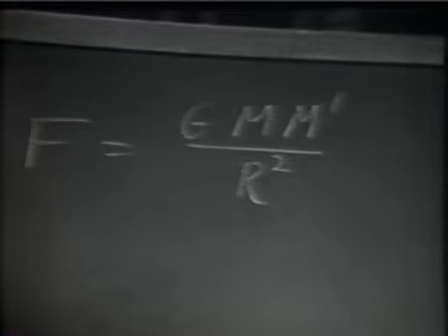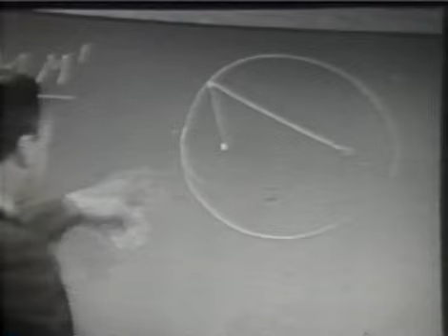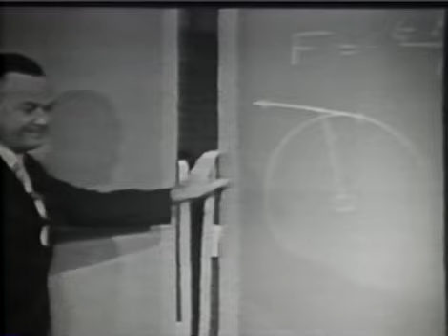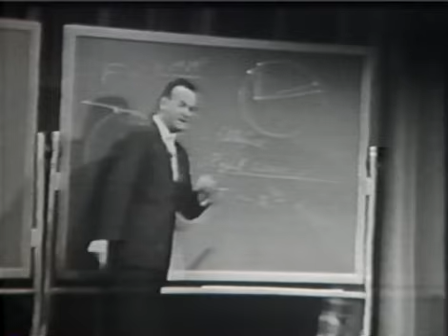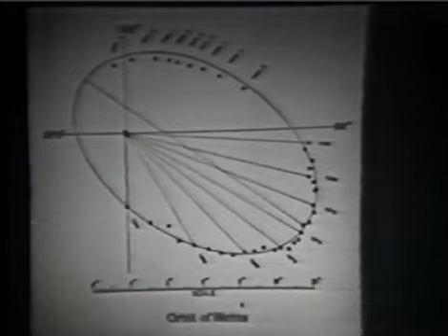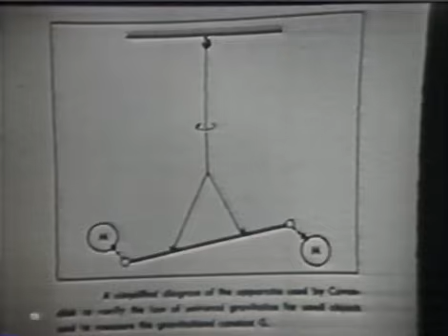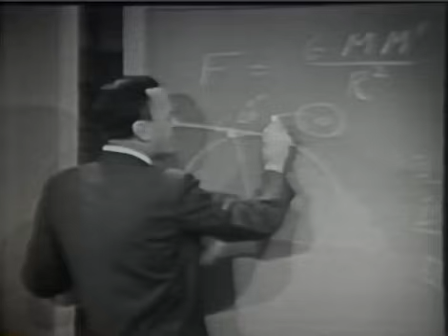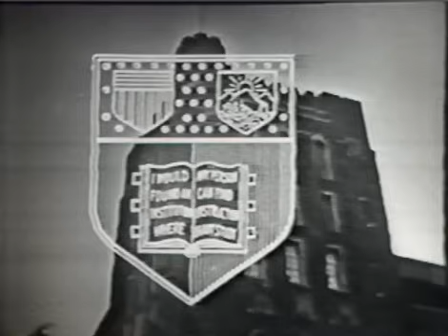Richard Feynman Messenger Lectures at Cornell The Character of Physical Law Part 1 The Law of Gravitation